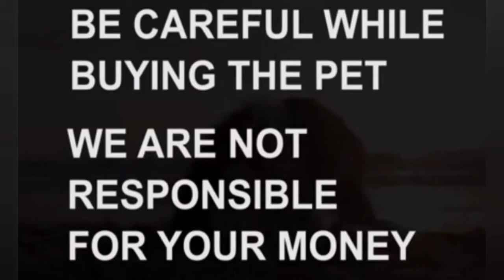Golden retriever puppy for sale|SOLD out|attapur|Hyderabad|dog market in Hyderabad